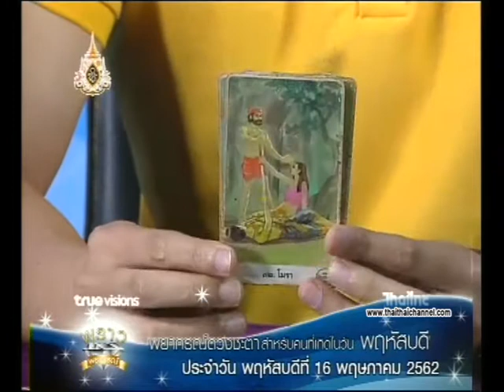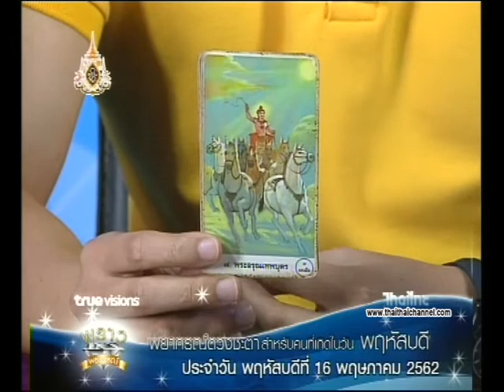เช็คดวงแม่นๆ เกิดวันพฤหัสบดี ดวงชะตาประจำวันที่ 16/05/62